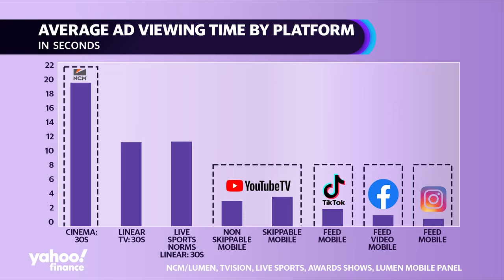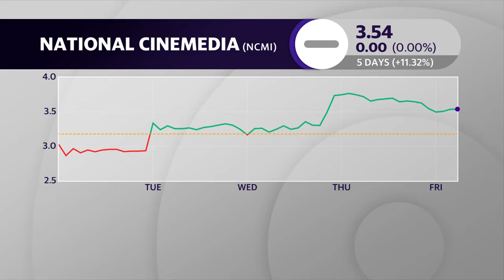'Barbie', 'Oppenheimer' brought 'life back in the business this summer': National CineMedia CEO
National CineMedia (NCMI) CEO Tom Lesinski joins Yahoo Finance Live anchor Rachelle Akuffo to discuss the movie comeback story this summer with 'Barbie,' and 'Oppenheimer' and what that means for advertising dollars and demographic data.